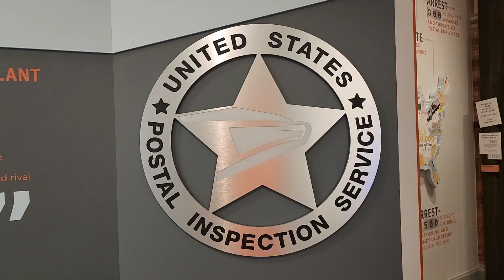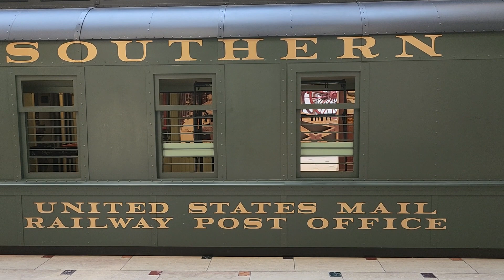March 27, 2024(4)